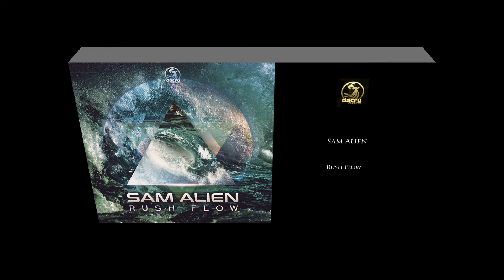Sam Alien - Rush Flow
1. Rush Flow 00:00
2. Fly Away 08:07

Psy-Fi music on behalf of Dacru Records is proud to present a new double track ep by Russian project Sam Alien.

reproduced here by permission of Dacru Records